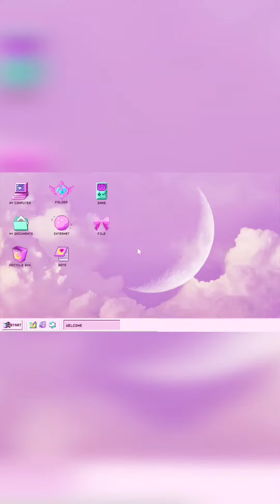What i eat in a day (Covid edition)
because I'm a college student i don't eat at home. I'm mostly found eating in the cafeteria or the mess hall or somewhere outside.

So this is a special 'Eat in a day' covid edition. I mostly forgot to record my food or I recorded it in portrait mode which made it difficult for me to edit it in the video. Newbie YouTuber problems -.-

(somethings up with the format and you might have to view the video in full screen)

in-joy. byeeeee.